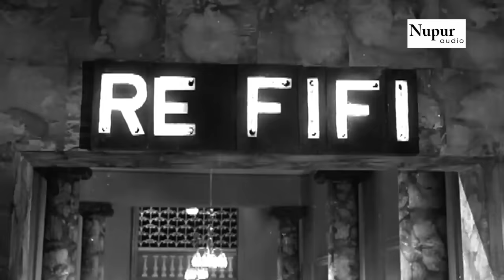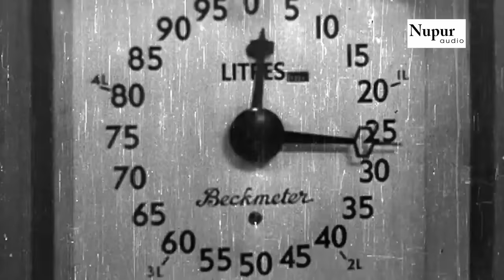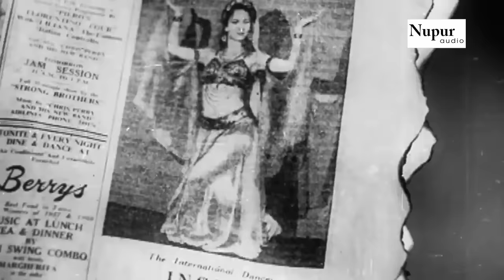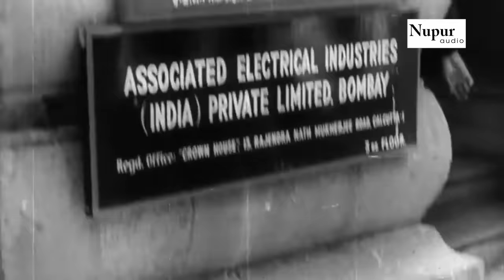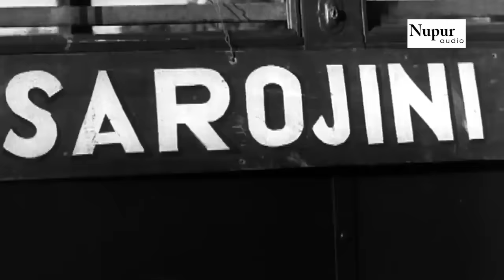Asli Naqli 1962 | Hindi Full Movie | Dev Anand, Sadhana, Nazir Hussain | Superhit Romantic Movie 60s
Asli-Naqli is a 1962 Hindi film produced by L.B Lachman and L.B Thakur. The film is directed by Hrishikesh Mukherjee and stars Dev Anand, Sadhana, Leela Chitnis, Anwar Hussain, Sandhya Roy and Keshto Mukherjee. The film's music is by Shankar Jaikishan and the lyrics by Hasrat Jaipuri and Shailendra.

Starring : Dev Anand , Sadhana , Nazir Hussain
Directed By : Hrishikesh Mukherjee
Written By : Inder Raj Anand